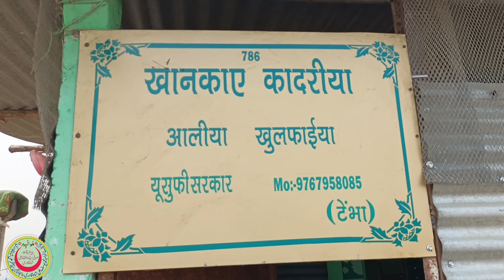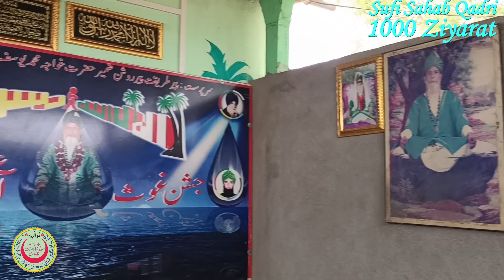Khanqa E Yusufiya.... Yusufi Sarkar خانقاہ یوسفیہ.... یوسفی سرکار खानकाह ए युसुफिया..यूसुफी सरकार